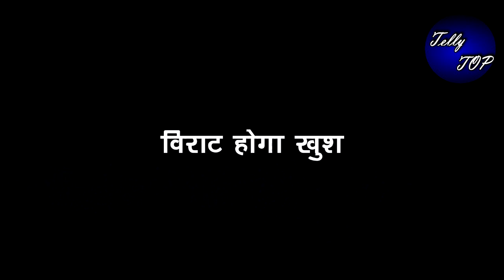GUM HAI KISI KE PYAAR MEIN || सई कहेगी विराट को I Love u, करेगी विराट से “इश्क का इज़हार”